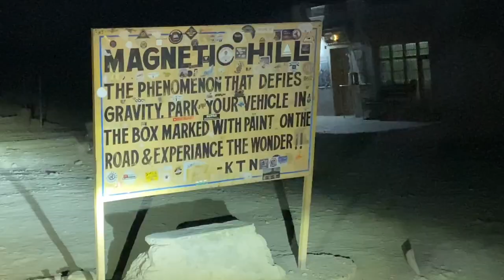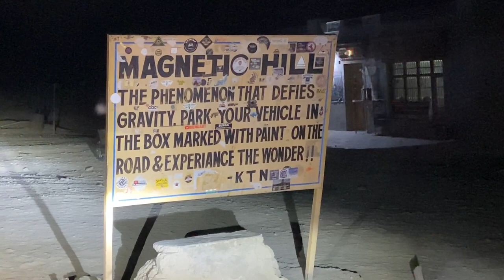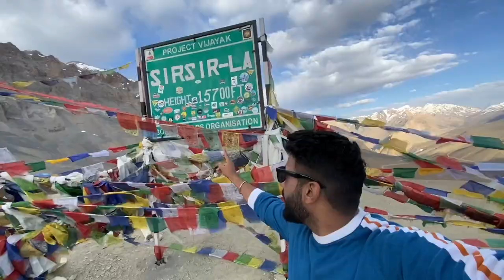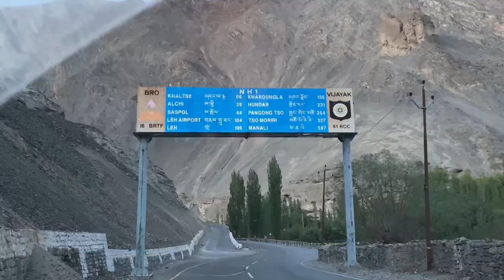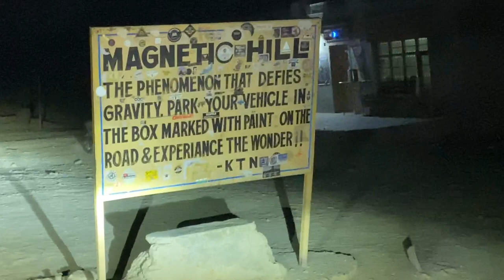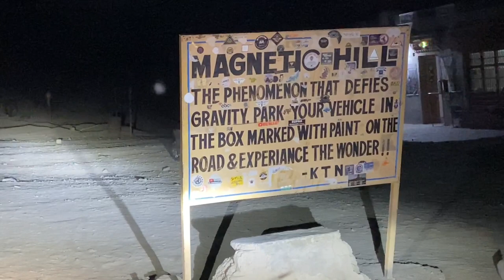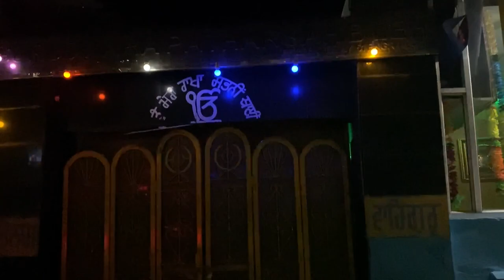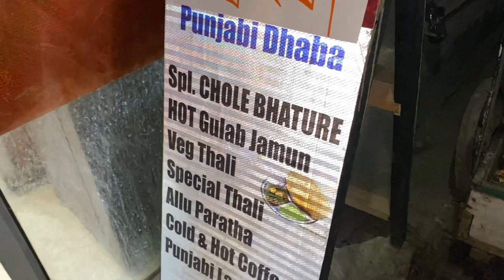Finally Reached Leh after 3 days | Delhi To Ladakh |Top 10 Places To Visit In Leh |How to Reach Leh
Hi Guys! this is episode - 7 of Ladakh 2022 series, this shows the experience of real off roading from ford endeavour and We covered 2 major passed i.e sengula and Sir- Sir la , those were 2 high altitude passes with major oxygen problem and with roads blocked with snow over 20 -25 feets of snow.

LEH - Leh is the joint capital and largest city of the region administered by India as a union territory of Ladakh.

Best Season to Visit Leh Ladakh

The Best time to visit Ladakh is during the summer season from the month of April to July during this time temperature is between 15 to 30 Degree Celsius. Ladakh is known for its extremely low temperatures almost all through the year.

hope you guys will like it and support like you have done always!

Hope this will help you  for your road trip ;)

Gadget used:
Nikon D3300